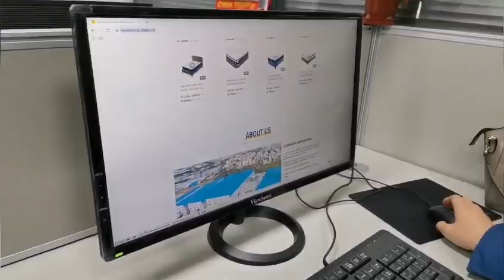Rayson Mattress Showroom and salesteam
Rayson Show room have more than 1600 square meter and more than 100 different samples.
You can surely get what you want from our showroom.
Besides,we also provide OEM and ODM services for our client.
Our mattress are selled to all over the world.